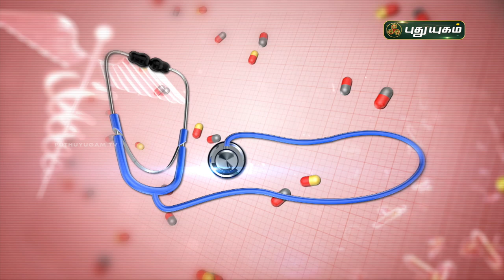தைராய்டு பாதிப்பை தெரிந்துகொள்வது எப்படி? Doctor On Call | PuthuyugamTV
தைராய்டு பாதிப்பை தெரிந்துகொள்வது எப்படி?
விளக்கமளிக்கிறார்
Dr. Anitha
RJR Hospital,
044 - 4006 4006